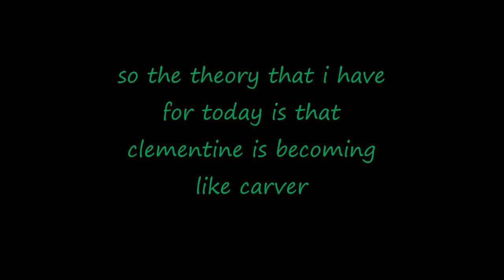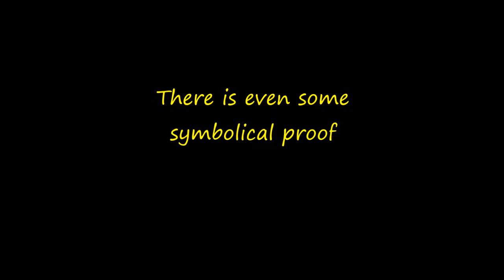Telltales The Walking Dead Theory Clem and Carver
Thanks to MK Ice and fire for pictures

:D